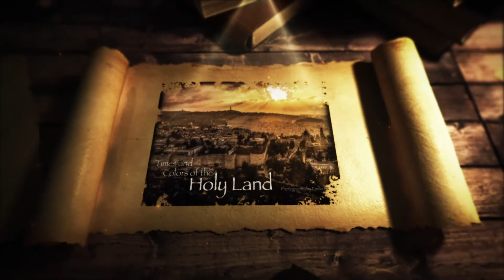vision of the bible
... to the Holy Land · Download · About. Home. Canvas Gallery. Read more · Sale! Times and Colors of the Holy Land Book. $59.99 $49.99 Add to cart · Sale! VISION OF THE BIBLE 7 DVD Packge. $59.99 $49.99 Add to cart · Sale! Voyage to the Holy Land. $15.99 $14.99 Add to cart.